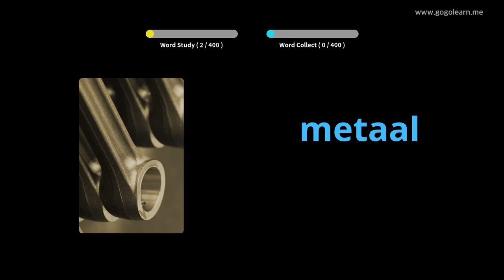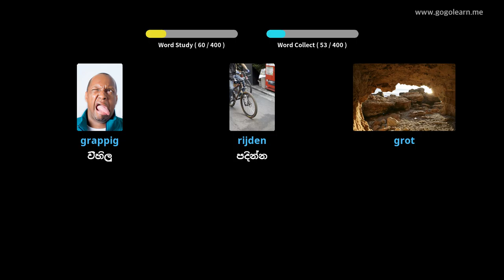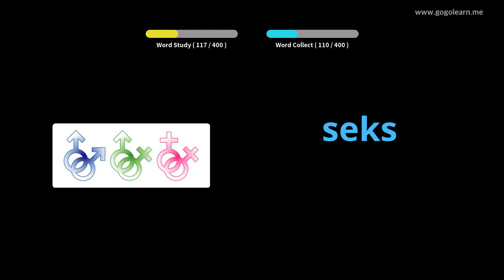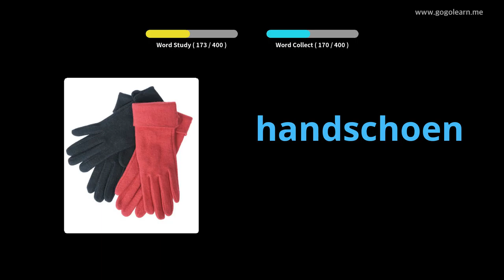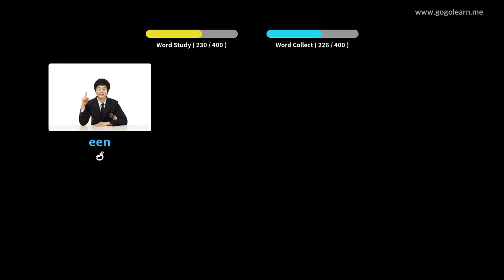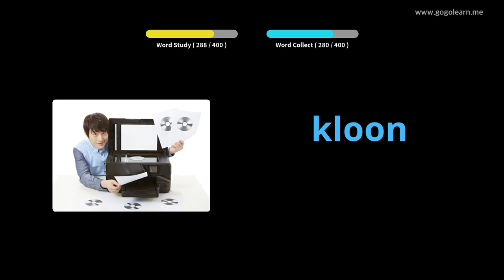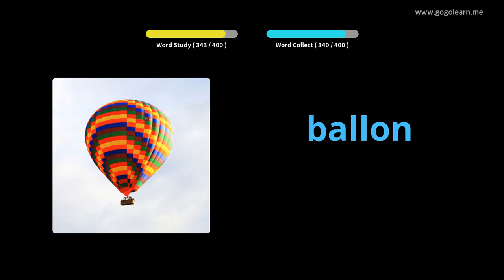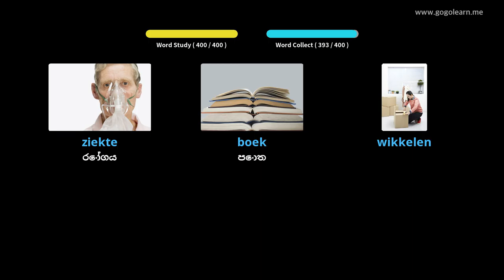ලන්දේසි වචන මාලාව ද්විතීයික පාසල 3 | Golearn